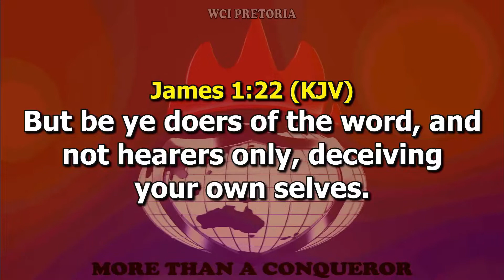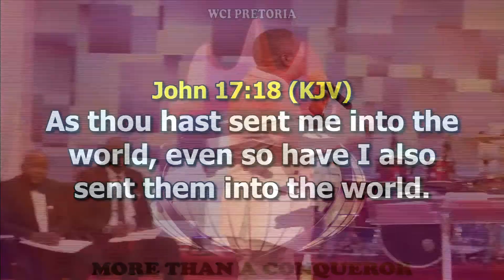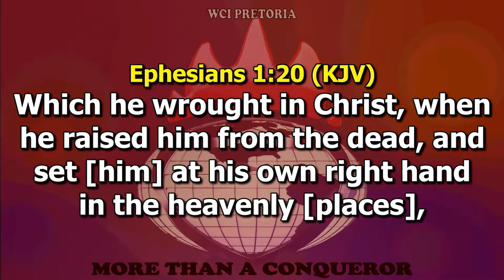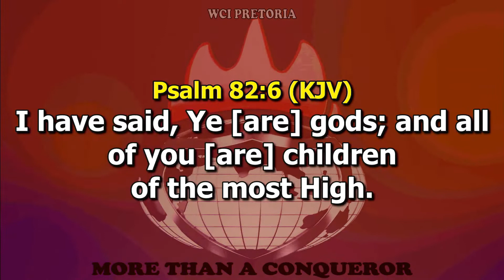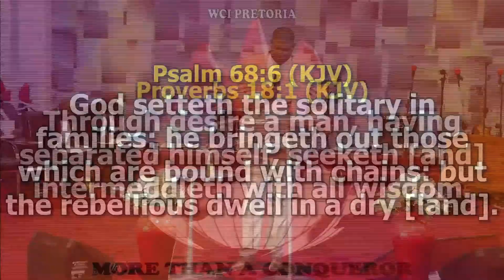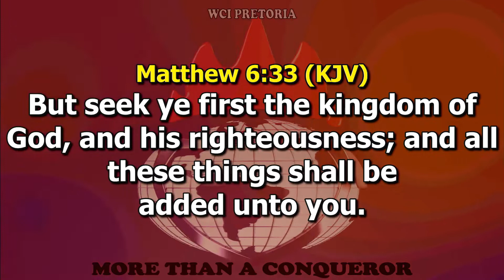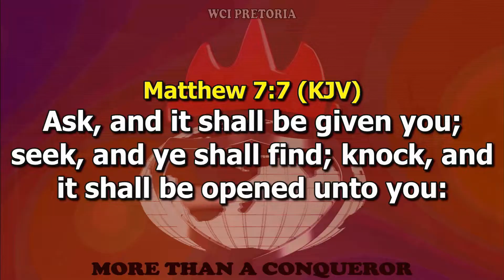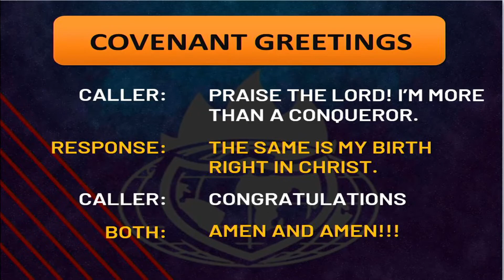COVENAT DAY OF MARITAL BRAKETHROUGH FIRST SERVICE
We believe that you will be blessed by the Word today.